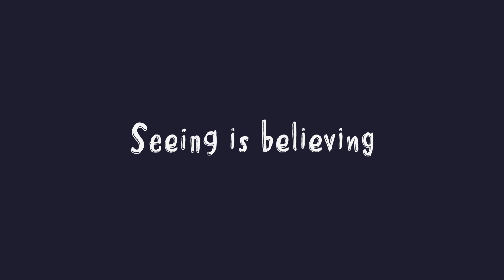The Lanterns: join us for A Starlit Christmas at Chester Zoo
The Lanterns at Chester Zoo is back for another MAGICAL year.
Join us for The Lanterns as we transform the zoo into a spectacular wonderland, full of sparkle, delight, a sprinkling of snow and some unexpected festive encounters!